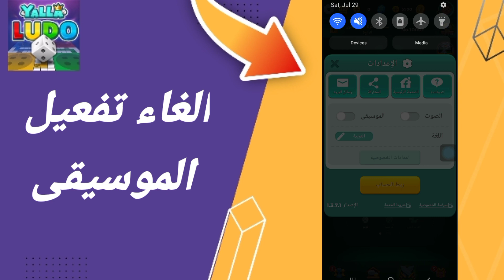كيفية طريقة الغاء وايقاف تفعيل وتشغيل الموسيقى على تطبيق لعبة يلا لودو Yalla Ludo